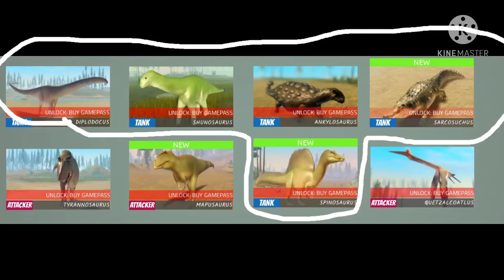Mildly Infuriating DWM